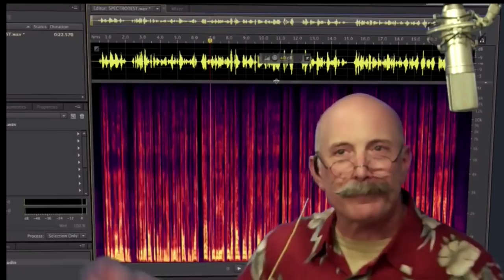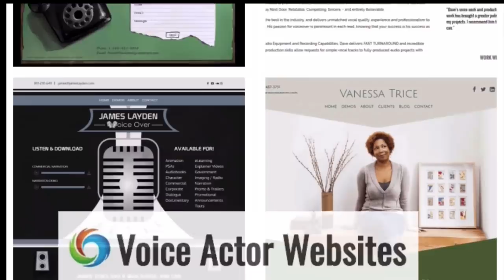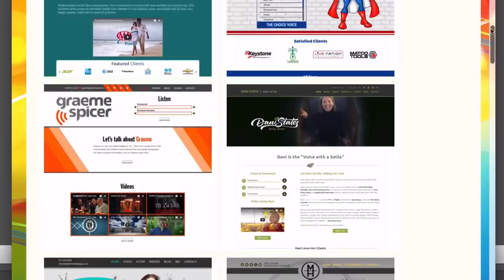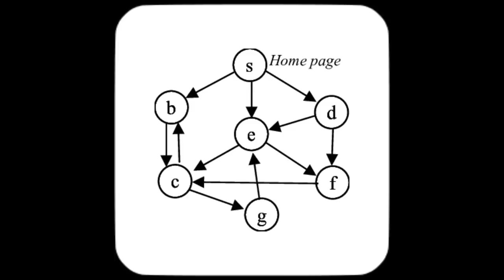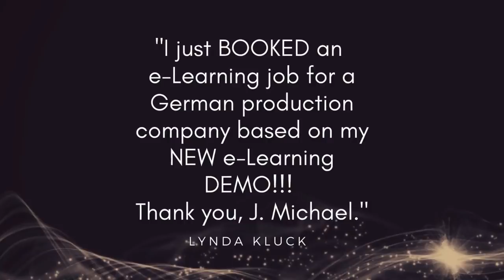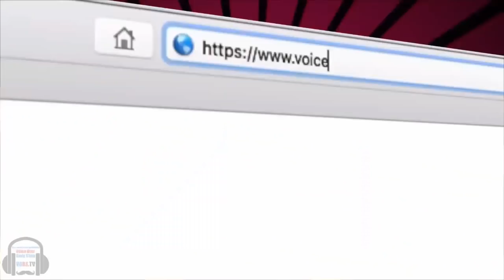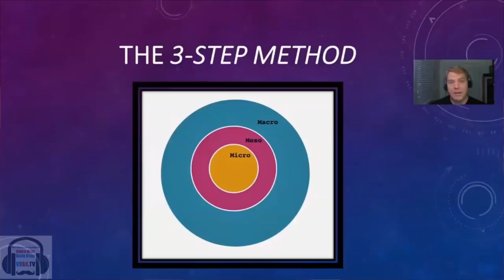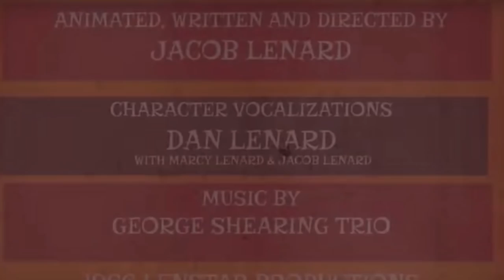VOBS - Voice Over Body Shop - Adam Verner - Episode 142 Oct 29, 2018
This week on Voice Over Body Shop Dan and George continue bringing you the best guests and VO tech advice. Our guest this week, Adam Verner, is an accomplished, full time voice over talent and audio book narrator with almost 400 titles to his name. He’s been working professionally in the voice over world in all genres since 2003, voicing thousands of TV and radio commercials, eLearning courses, and industrials. He holds his MFA in Acting from the Chicago College of the Performing Arts at Roosevelt University. We'll talk about his career and his tips for Long-term voice over success.

ALSO!!! Dan and George share the latest in VO tech, our topic of the week the VOBS/Voice Over Xtra News and much more!

Vo2Gogo
Vo2Gogo.com

VOICEACTORWEBSITES.com